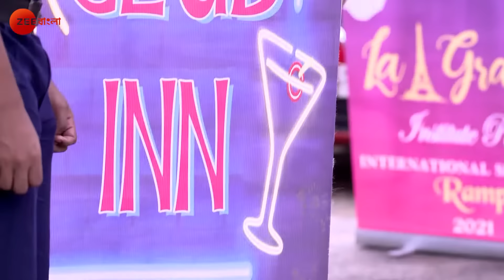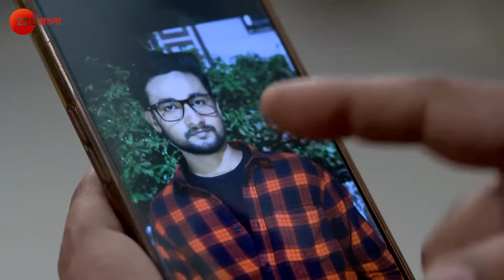Amader Ei Poth Jodi Na Shesh Hoy - Ep - 45 - Full Episode - Anwesha Hazra - Zee Bangla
Urmi flees with the taxi driver. But the bikers block their way. The driver, Satwaki, rescues Urmi by knocking them down. Urmi returns home and tells everyone that she will learn to drive a taxi.

Show Name : Amader Ei Poth Jodi Na Shesh Hoy
Producer/Star Cast :

Swarnendu Samaddar, Rupa Banerjee,starcast - Anwesha Hazra, Writwik Mukherjee

Amader Ei Poth Jodi Na Shesh Hoy is a Bengali drama show portraying the journey of Urmi from a rich and pampered girl to a female taxi driver. As Urmi’s yellow taxi makes its way through the City of Joy, challenges await her at every turn.